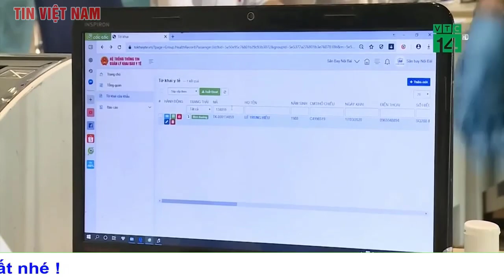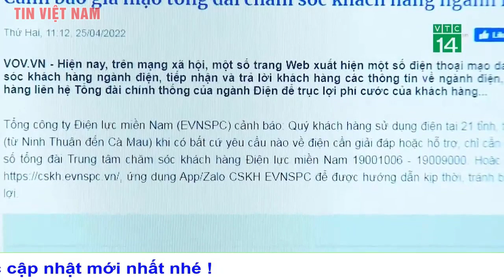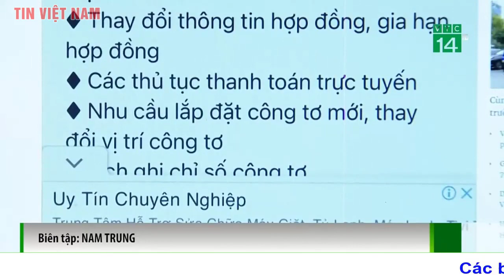Bản tin trưa 26/4 Hai Bộ trưởng Mỹ gia tăng viện trợ cho Ukraine, bổ nhiệm tân Đại sứ Mỹ tại Ukraine